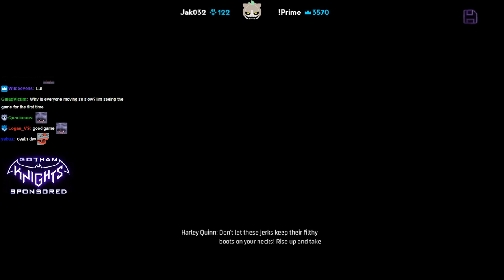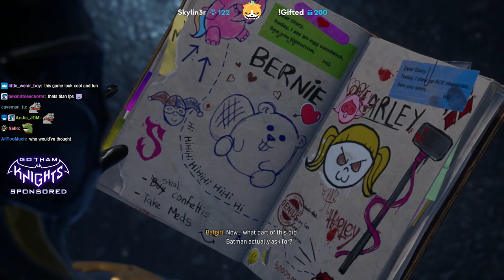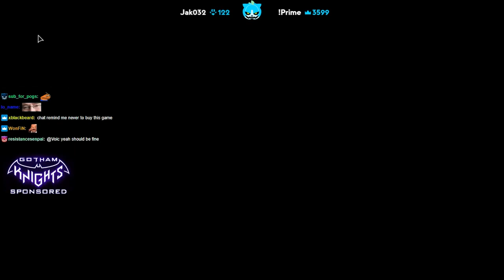Lirik plays Gotham Knights [Part 2]